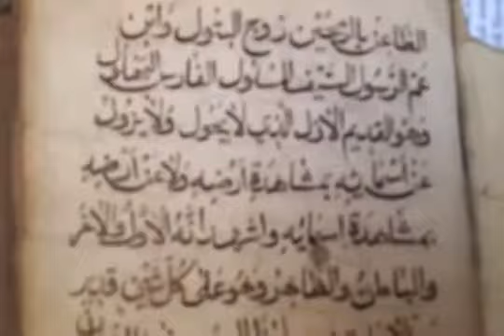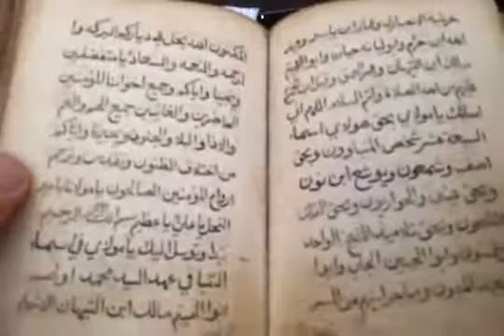اخطر كتاب علوي اخفي لمئات السنين